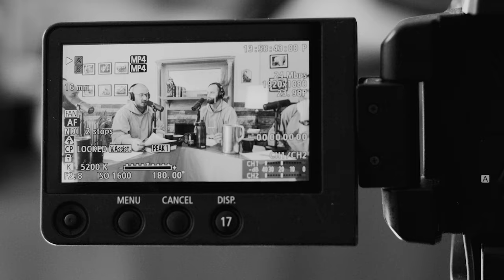A Prophetic People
We’re called to be prophets. Real, recognizable prophets in our day to day. How does that hit you?

What does your life look like? Do people around you see it and think, This guy’s living it. He communicates in the depths of who he is that Jesus is alive and he’s real and he’s risen from the dead and this means something for us. He’s a prophet.

We have to live provocative lives—lives that provoke people to ask questions. We can’t be shy about it.

At the same time, we have to be the first to ask questions, always quick to be interested in someone, to genuinely listen in a way that makes him or her feel undeniably heard.

In this episode, we discuss many aspects of living a prophetic life.

Contents of the Video | Episode 65

0:00 - Episode Highlight
1:28 - Speaker Intros, Small Talk and Topic Intro
3:01 - Habits for Holiness / Support Poco a Poco Podcast
3:34 - Stories and More Small Talks
10:49 - Attractive Prophetic Witness
14:00 - Interlude: Banters, Shout-outs and Small Talks
15:07 - Discussion on the "Prophetic People"
19:02 - Don't be afraid to say, "This is what I'm doing"
28:09 - Acts of Prophetic Witness
35:10 - Our Prophetic Witness
38:50 - Closing Remarks and Shout-outs
41:00 - Closing Prayer and Remarks

Get your copy of Habits for Holiness (by Fr Mark-Mary Ames, CFR!)

The Poco a Poco podcast happens because of generous donors like you. Thank you!